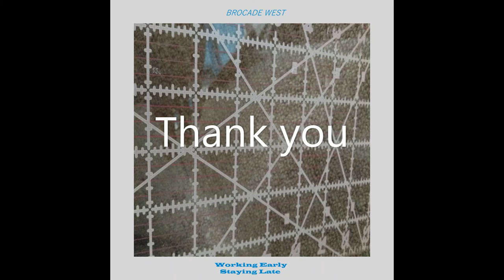WORKING EARLY STAYING LATE preview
Funky electronic instrumental featuring Electric Piano and 70's style lead Synth